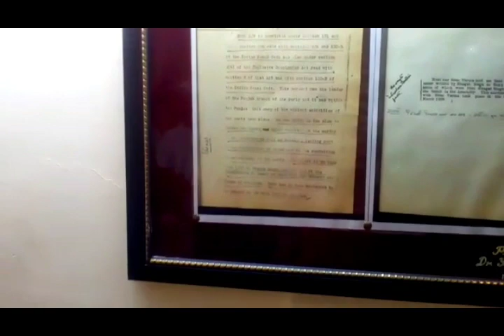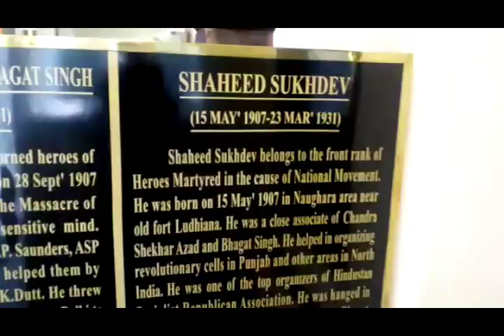Hussainiwala Border Punjab Weapons Museum